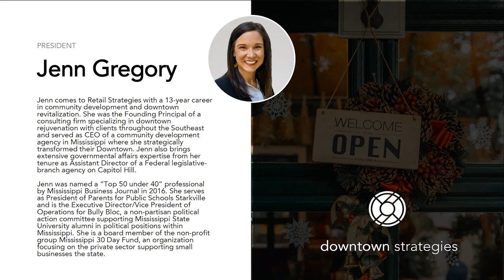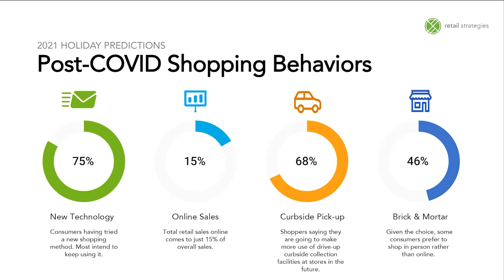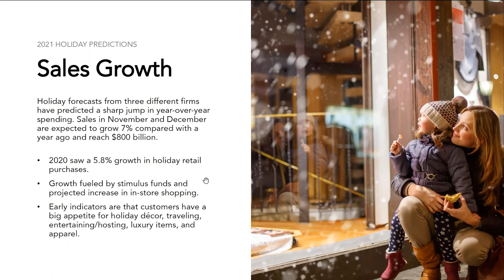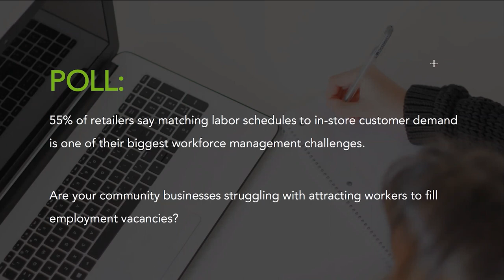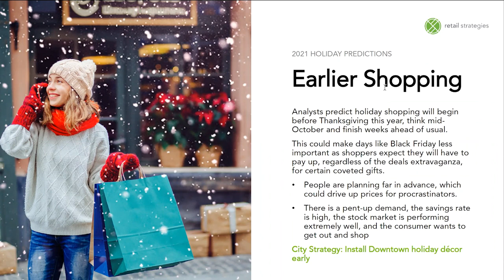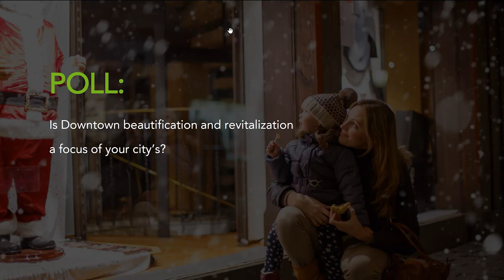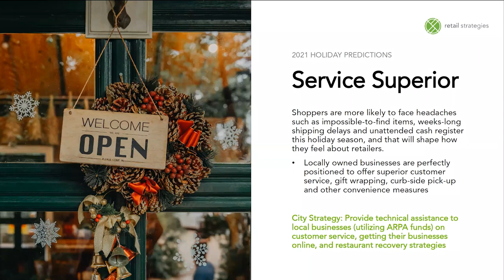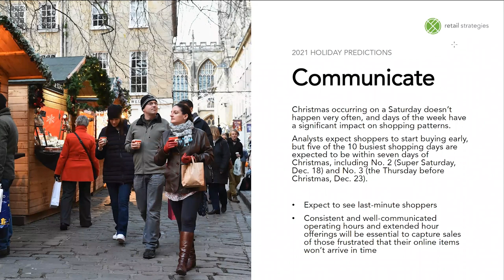Holiday Retail Trends and Consumer Forecast (Oct 2021)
Jenn Gregory, president of Downtown Strategies, walks us through what to expect from Retail during the holidays. (webinar recorded 10/21/21)